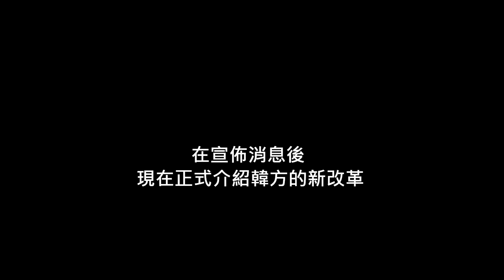테일즈런너(韓跑Online) - 2/8更新Part1 系統革新 全新道具